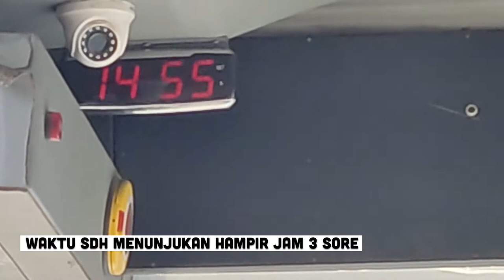NAIK BUS TAYO 100 % ASLI BENERAN DARI CILEDUG KE TANGERANG | TRIP TO WONOGIRI BAB 2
Halo sobat nes, setelah kita naik busway dan krl, kini saatnya yang di tunggu-tunggu, yaitu nyobain bus yang bernama TAYO, hmmm bingungkan kok namanya tayo, kalo iya artinya sama, kita juga bingung hahaha. tp memang bener lho bus ini bernama TAYO, asli 100% ngk bohong. entah bus ini terinspirasi dari kartun TAYO, atau memang kebertulan ya. yang jelas nama ini sudah banyak yang tahu terutama untuk warga yang tinggal di sekitaran Tangerang & Ciledug. Ok Deh sobat segini dlu ya cerita singkatnya. dan buat kalian yang penasaran seperti apa Busnya, yuk langsung simak video ini ya.